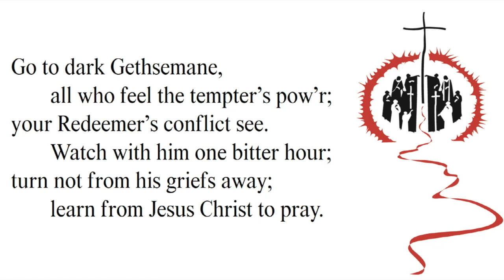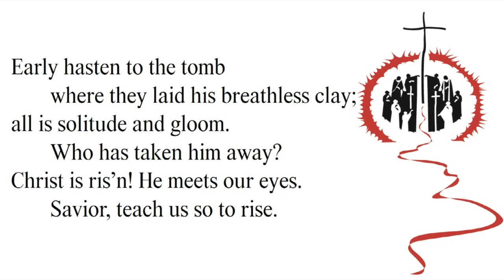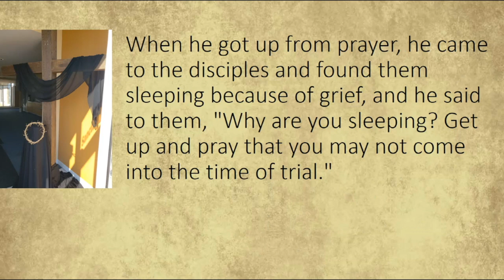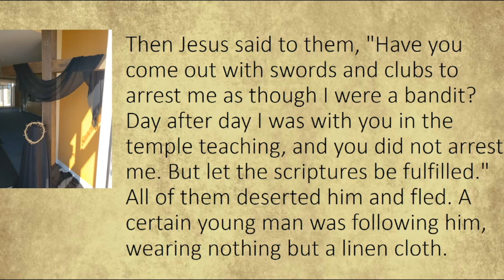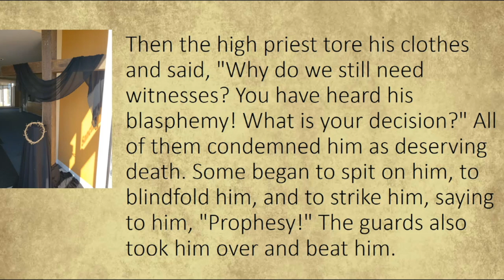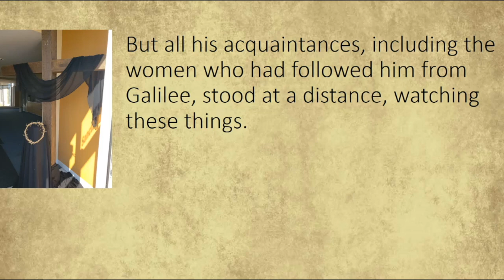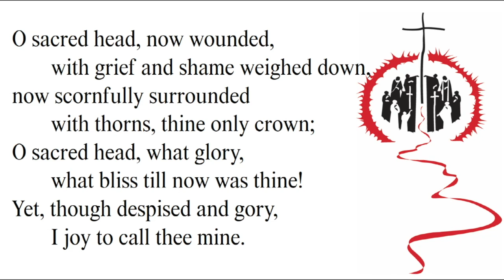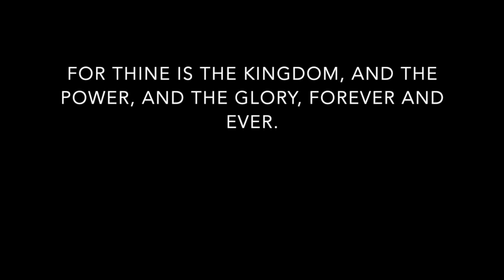CELC Good Friday 2020